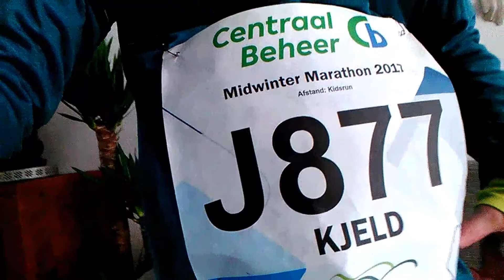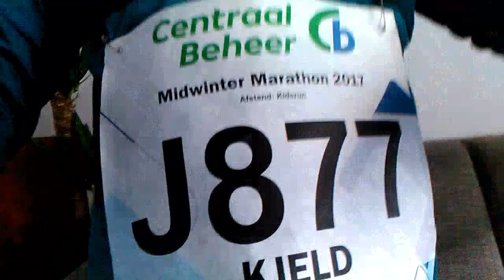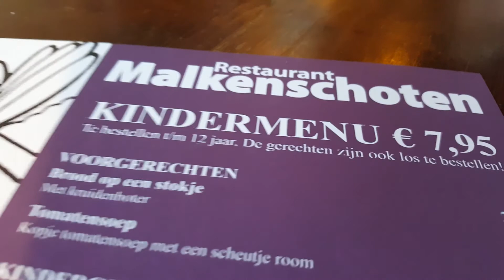MEE DOEN AAN MIDWINTER MARATHON!-JUSTKJELD VLOG #227